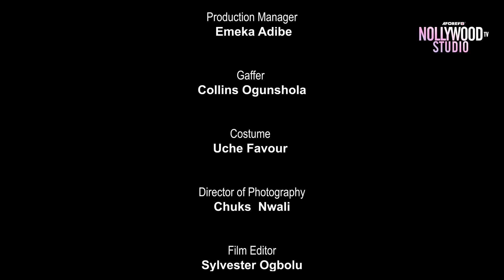HUSBAND FOR TWO (Emem Inwang, Stefania Bassey & Maurice Sam) - Brand New 2024 Nigerian Movie